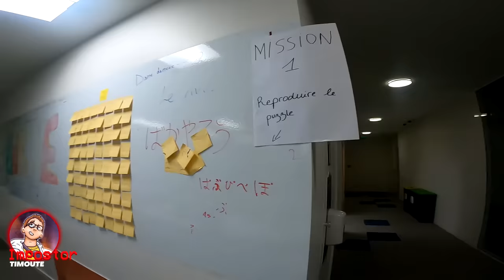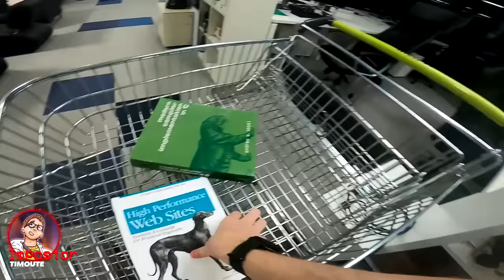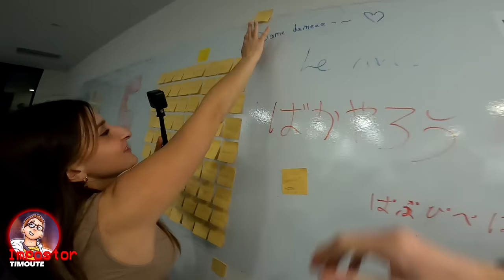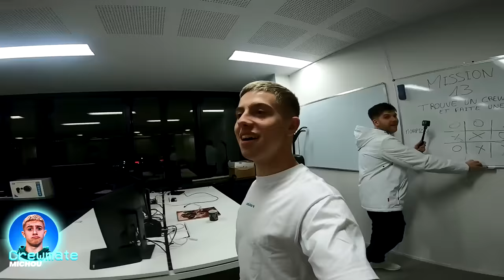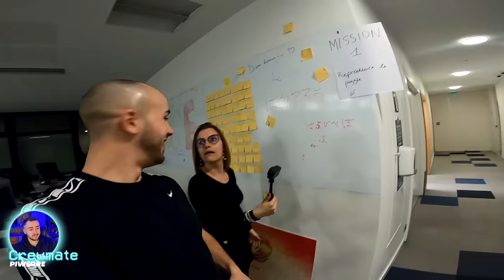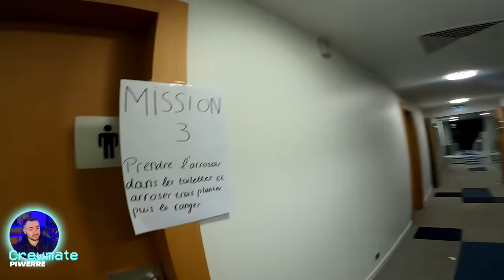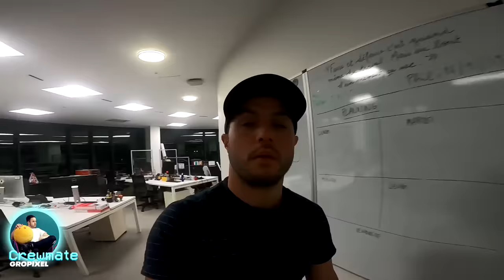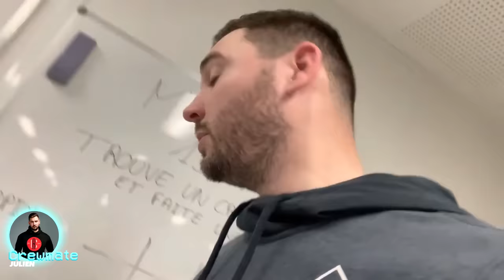AMONG US IRL mode SHERIFF #1 ! (à webedia)